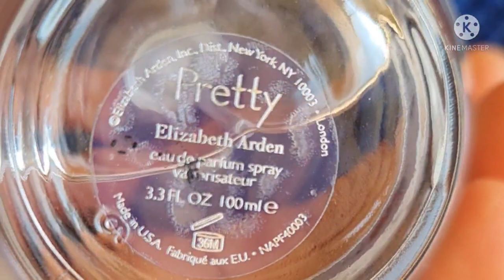PERFUME Pretty ELIZABETH ARDEN❗ Sutileza primaveral...